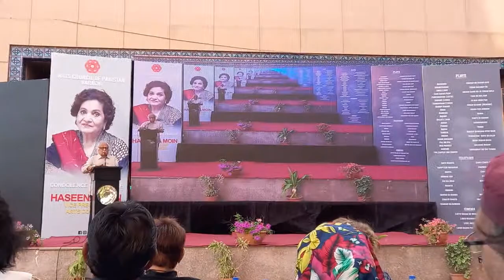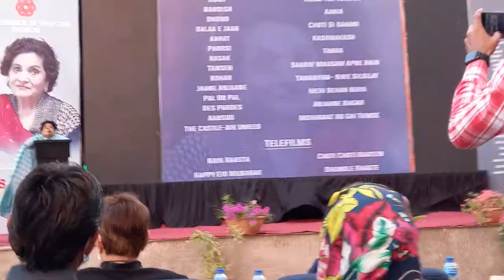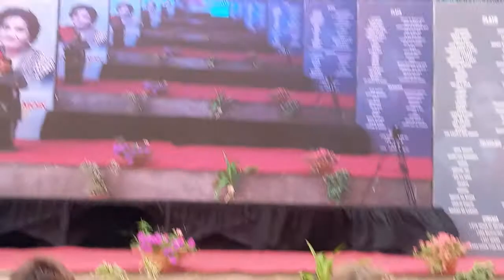Haseena Moin | Expression of love from artists fraternity | Condolence reference organized by ACP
Condolence reference in loving memory of legendary writer Haseena Moin.
Mr. Ahmed Shah and his team organized the gathering at Karachi Arts Council